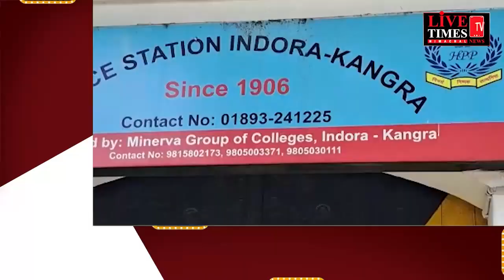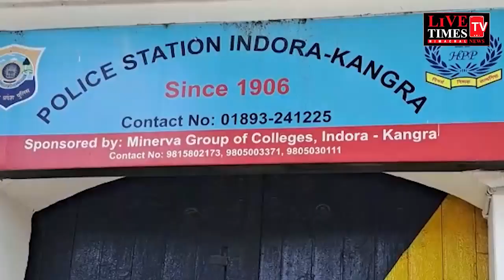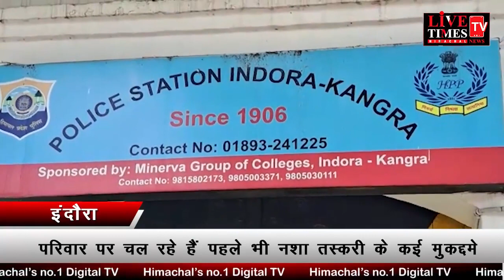इंदौरा : मिलवां के गाँव धमोता में 24.62 ग्राम चिट्टे सहित युवक गिरफ्तार, परिवार पर चल रहे हैं...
इंदौरा : मिलवां के गाँव धमोता में 24.62 ग्राम चिट्टे सहित युवक गिरफ्तार, परिवार पर चल रहे हैं पहले भी नशा तस्करी के कई मुकद्दमे